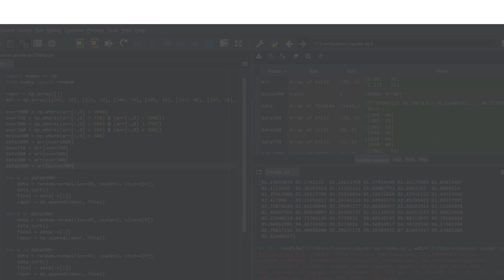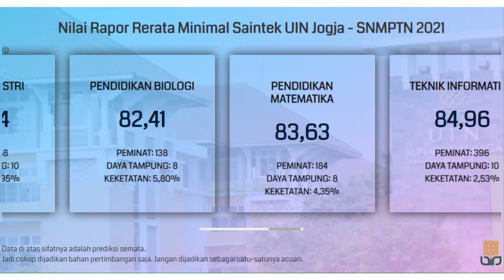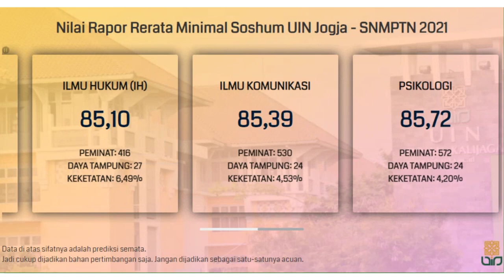Nilai Rata-Rata Rapor Minimal untuk Lolos SNMPTN UIN Jogja 2021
Buat kalian yang bingung dan merasa kurang percaya diri dengan nilai rapor yang kalian miliki untuk bisa lolos SNMPTN di UIN Suka (Sunan Kalijaga), Jogja, kalian bisa menyimak video di atas. Video di atas adalah info singkat mengenai prediksi nilai rata-rata rapor minimal untuk bisa lolos di SNMPTN UIN Jogja.

Semoga video di atas bisa bermanfaat dan bisa membantu kalian yang masih bingung untuk menentukan pilihan jurusan di SNMPTN. Khususnya di UIN Jogja.